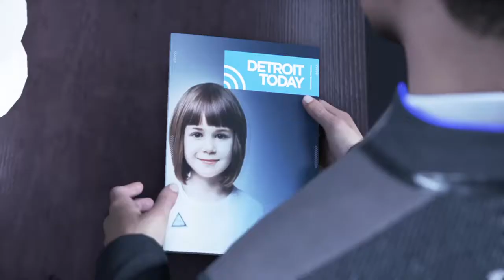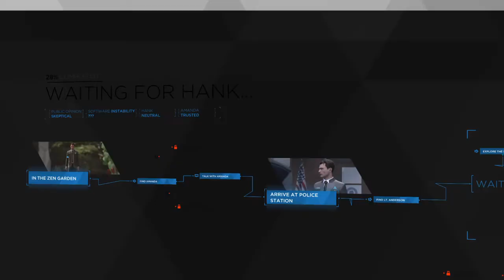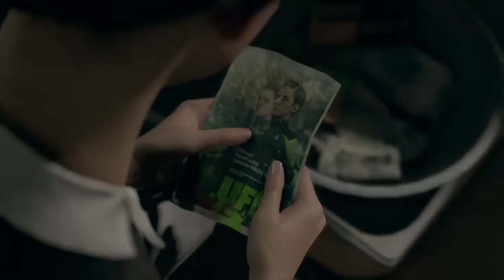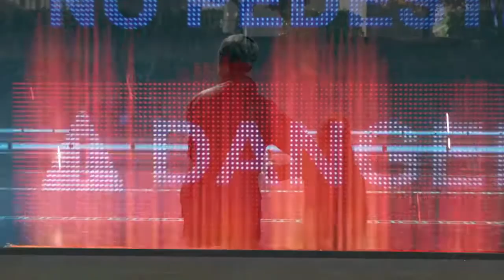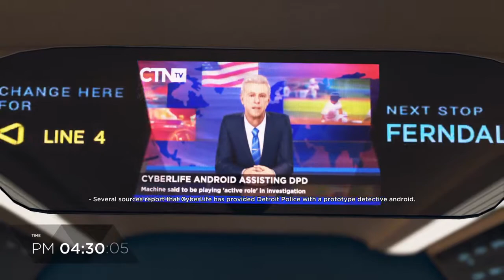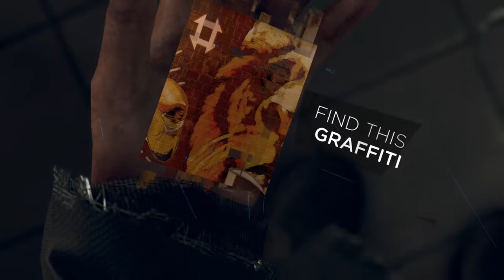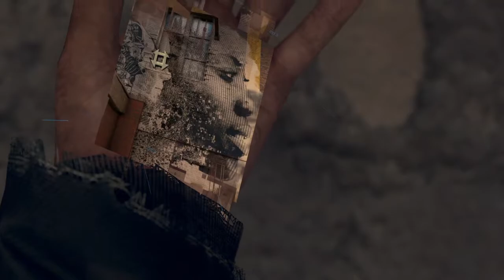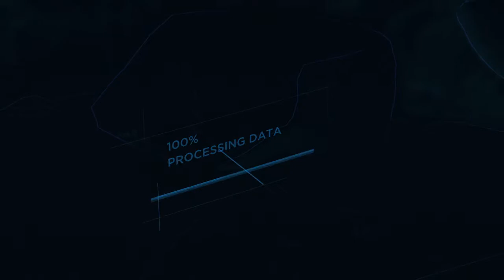Detroit become human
FUCK YOU josh tehe